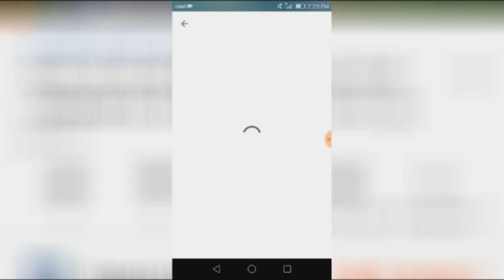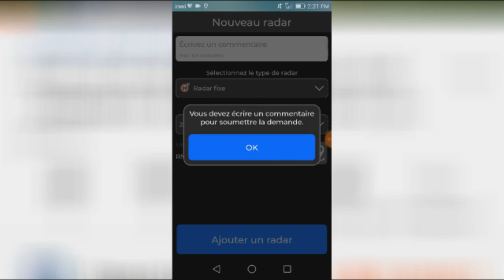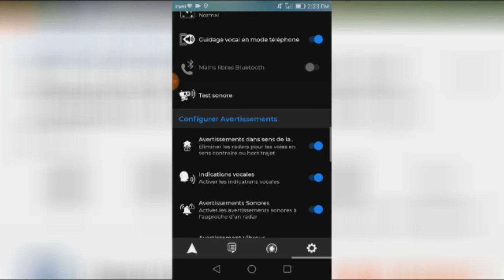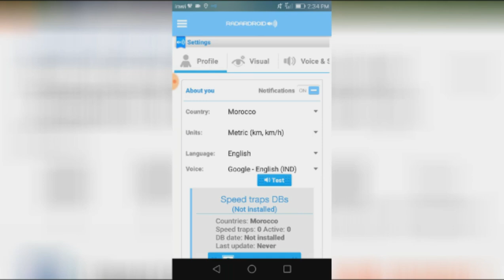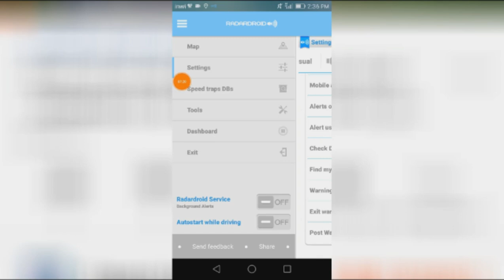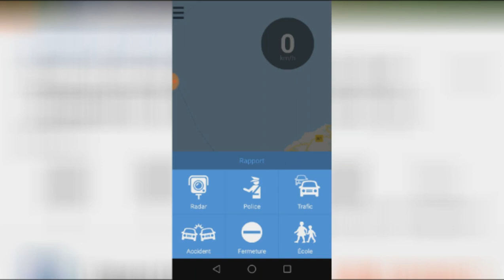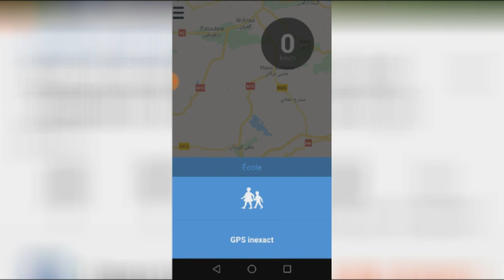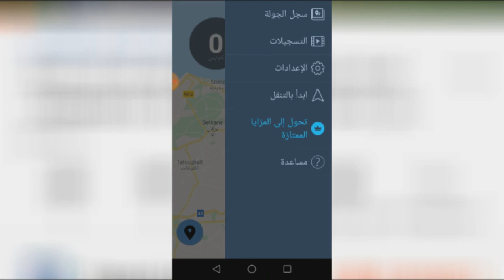من اليوم فصاعدا ميشدكش رادار ديال طريق هالجديد ديال 2020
ويساعد ذلك فى تقليل السرعة فى هذا المكان قبل الاقتراب من مكان وجود الرادار لكى تتمكن من تفادى الغرامة وأفاد التقرير أن الميزة الجديدة